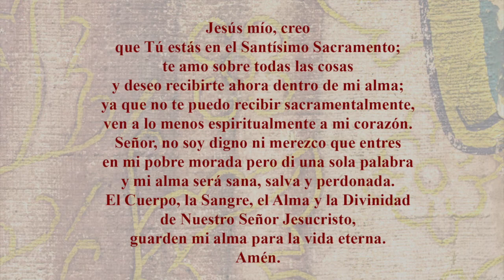Misa de Jueves - 2 de Abril, 2020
La Misa de Hoy Catolica para Jueves de Padre Tim Oudenhoven, San Bernardo, Abbotsford WI.
Misa esta celebrada en la Iglesia de St. Louis, Dorchester Wisconsin.